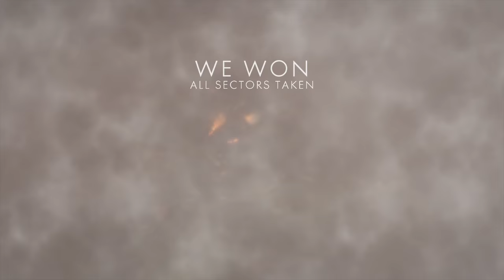Battlefield 1 They Shall Not Pass - Multiplayer Operations - Devil's Anvil (Attacking and winning)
Battlefield 1 They Shall Not Pass DLC gameplay of multiplayer operations / campaign this is Devil's Anvil as the Germans.

 Verdun Heights and Fort De Vaux maps.